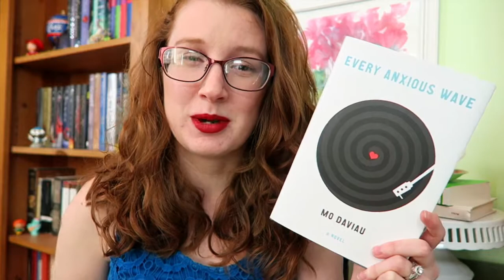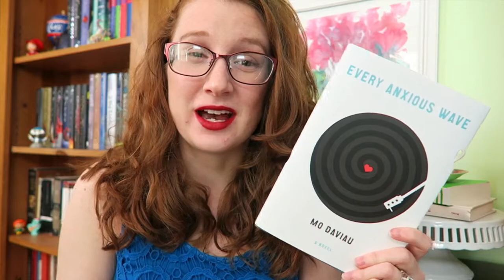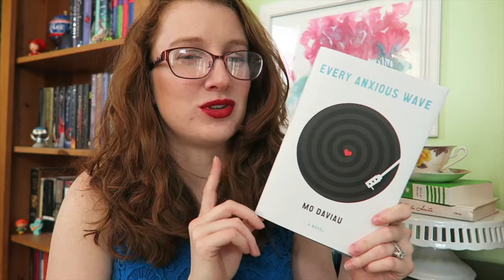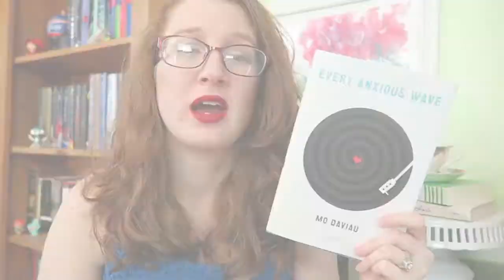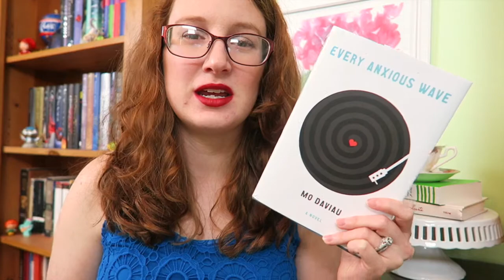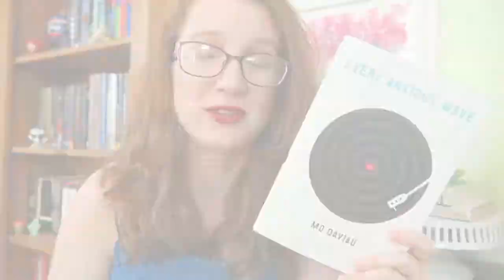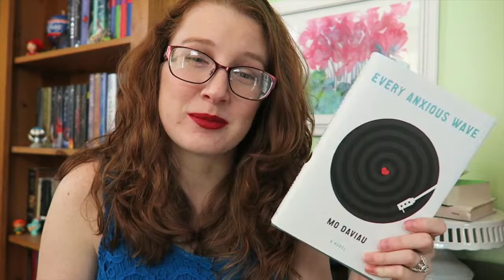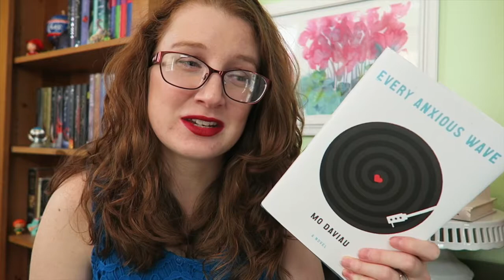Review: Every Anxious Wave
What concert or band would YOU go back in time to see?

*This book was provided to me from the publisher for a honest review. All opinions are my own.